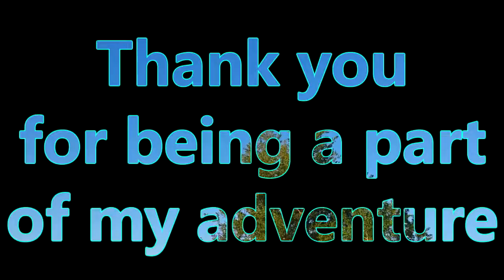3 cheap and easy garbage bag halloween critter DIY's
Here I show you three cheap and easy DIY's to do with a white and a black garbage bag.

I am also on Snapchat (please start a convo or something for sure):
My profile name is taoc2016

You may like to watch any of these other videos I created :) I hope you find something in there you may enjoy :)

Is there anything you would like me to record? You can visit; The adventures of CeCe (TAOC) on Facebook. I like to keep things spicy on the Facebook page, to keep in the loop follow and like The adventures of CeCe (TAOC), share the art you have created on there as well, from using my tutorials. I would love to share with all our TAOC friends :)